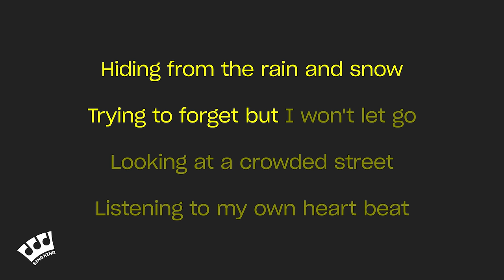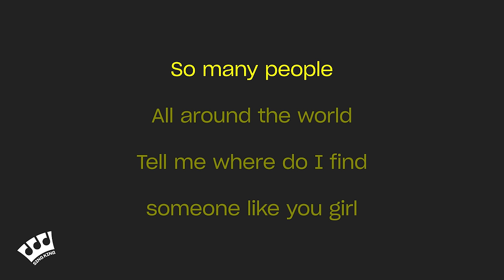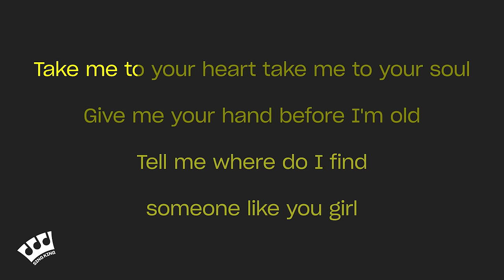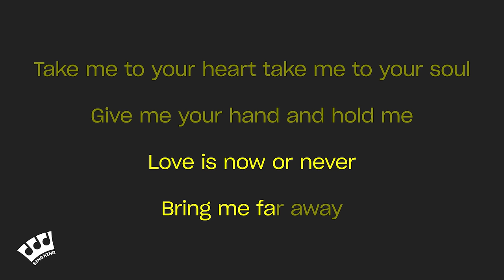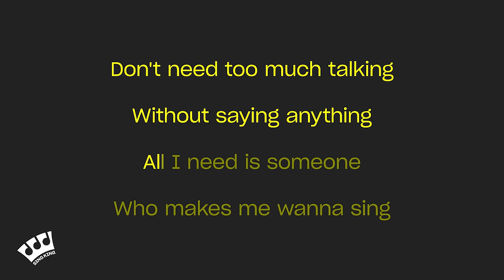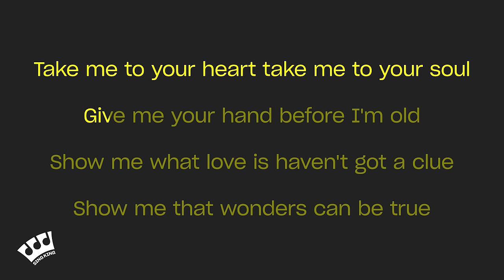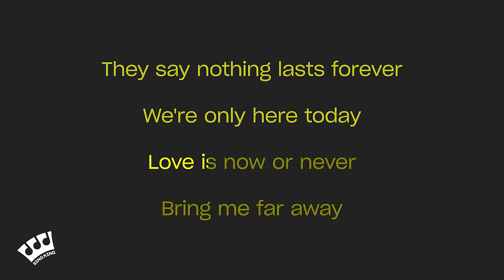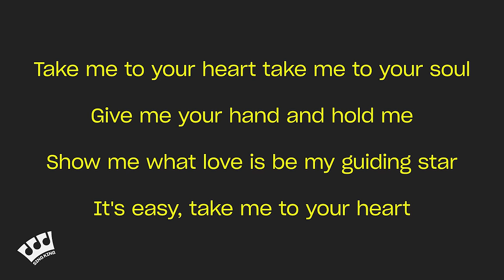Michael Learns To Rock - Take Me To Your Heart (Karaoke Version)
Karaoke sing along of “Take Me To Your Heart” by Michael Learns To Rock from Sing King Karaoke

ahgusq